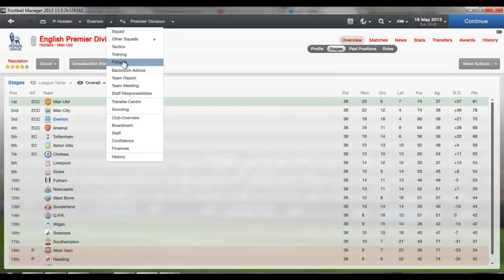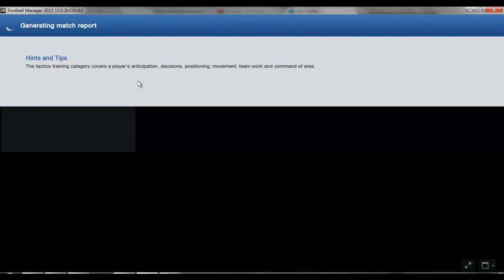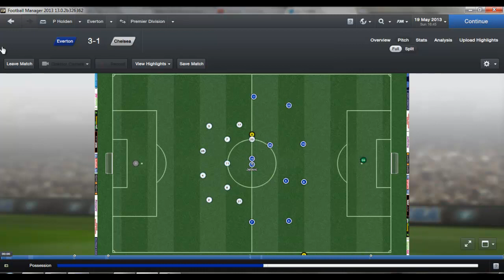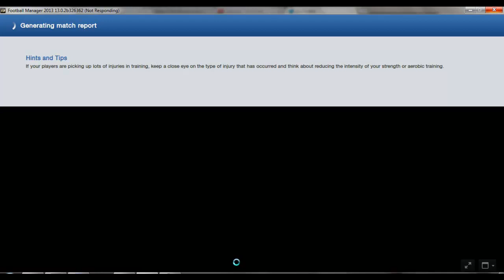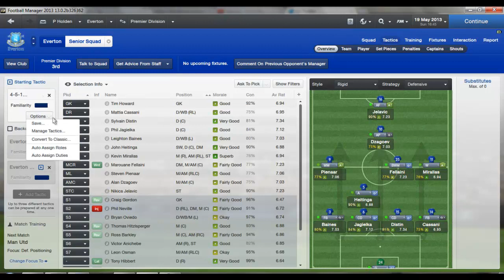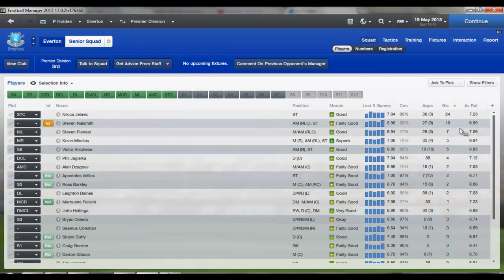Paul Plays FM13: Everton #4 Tactical Genius!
Very modest title eh!? Haha :p In this Everton Episode I talk about my end to the season and show you where I finished in the table! I also show and explain the tactics I used in the last game! Enjoy! :)

who made the video thumbnail :)